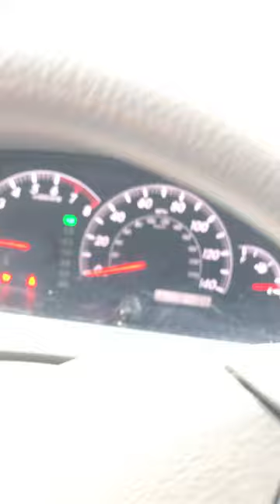Rapping some Krayzie Bone then busting a freestyle, Austin, Texas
Was rapping some Krayzie Bone then broke off a freestyle. 2-6-19, Round Rock, Pflugerville, Austin, Texas